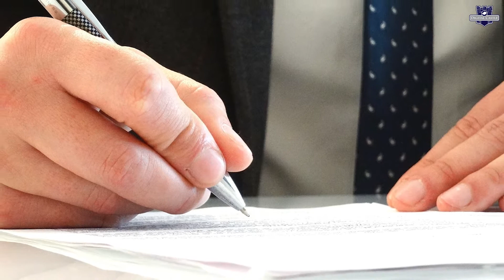Entrevista al Director General de la AMEREF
Entrevista al Director General de La Asociación Mexicana de Recintos Feriales (AMEREF) el Lic. Leopoldo Farías Barlow.